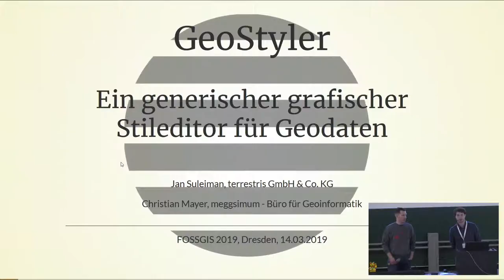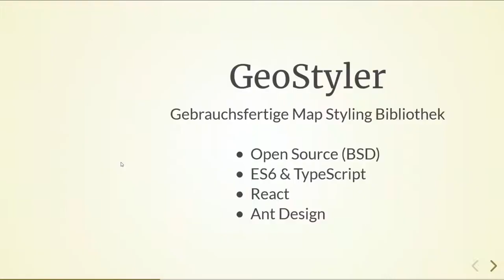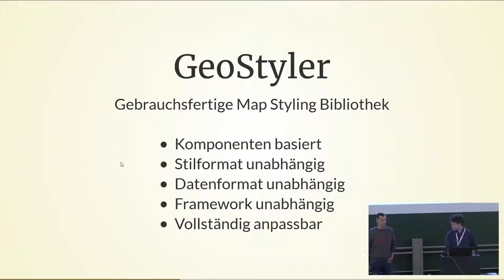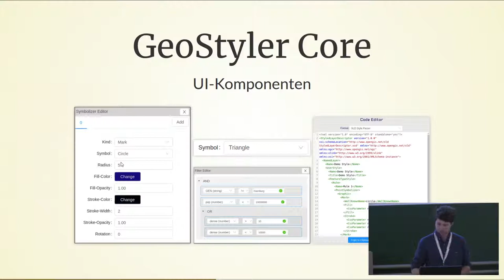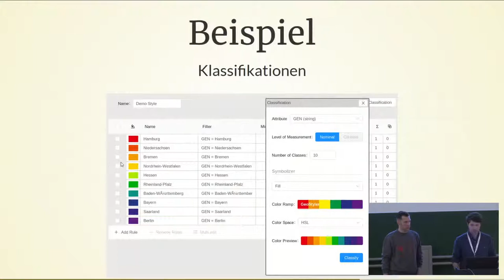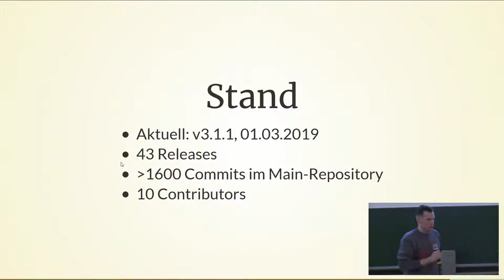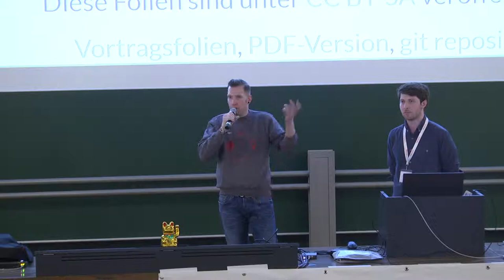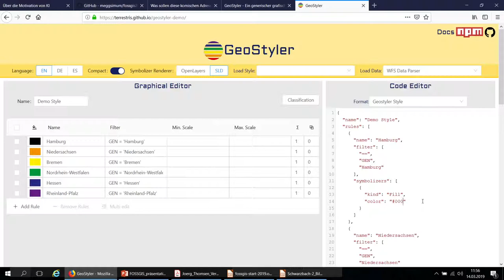2019 - GeoStyler – ein generischer grafischer Stileditor für Geodaten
GeoStyler ist eine react-basierte Open-Source-UI-Bibliothek zur Erstellung von Stileditoren für Web-GIS-Anwendungen. Der Vortrag stellt den aktuellen Stand und mögliche nächste Schritte vor.

Das kartographische Stylen von Geodaten im Web ist seit Jahren ein wiederkehrendes Thema in der Geoinformatik-Welt. Es existieren verschiedenste Standards – Offizielle Standards, z. B. OGC Styled Layer Descriptor (SLD) mit OGC Filter Encoding (FE) sowie Industriestandards, beispielsweise Mapbox Styles und projektbezogene Styling-Vorschriften, z. B. in QGIS oder OpenLayers.

Es fehlt jedoch eine interaktive webbasierte Software, um Anwender in die Lage zu versetzen die kartographische Ausgestaltung ihrer Geodaten auf einfache Weise zu erledigen. Es gibt zwar vereinzelte Lösungen für einzelne der oben genannten Standards. Eine gesamtheitliche Web-Oberfläche, um u. a. auch Styling-Vorschriften in diverse Formate zu überführen, fehlte bislang.

Diese universelle Web-Oberfläche ist seit Mitte 2018 in der Entstehung. Unter dem Projektnamen „GeoStyler“ entsteht ein webbasiertes Open Source Werkzeug zur interaktiven Erstellung von kartographischen Style-Vorschriften für Geodaten.

Aktuell können folgende Formate genutzt werden:

Style-Vorschriften

  - OGC SLD
  - OpenLayers Styles

Geodaten-Formate

  - GeoJSON
  - OGC WFS

Der Vortrag stellt den aktuellen Projektstatus vor, zeigt die Funktionaltäten
von GeoStyler und gibt einen Überblick über zukünftige Entwicklungen.

Jan Suleiman Christian Mayer Kai Daniel Koch